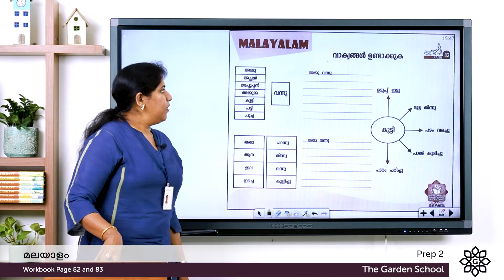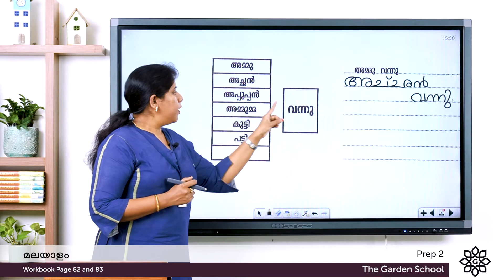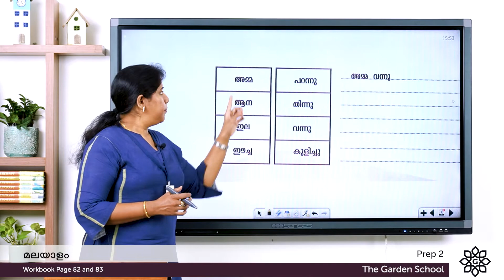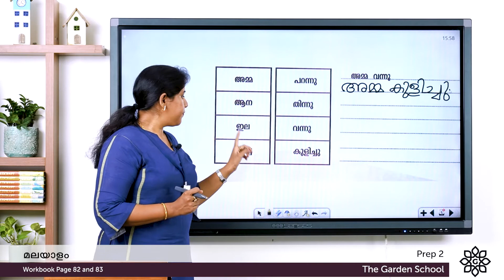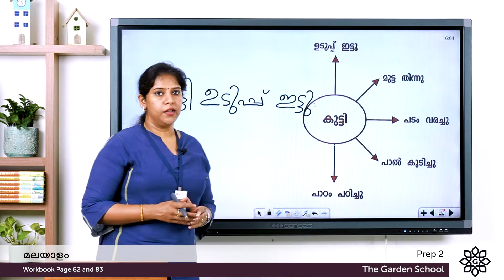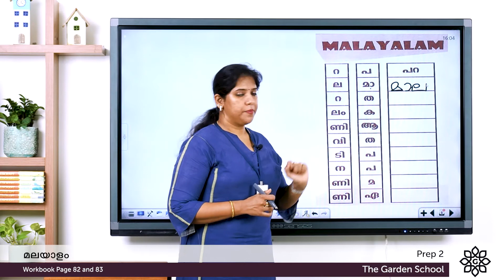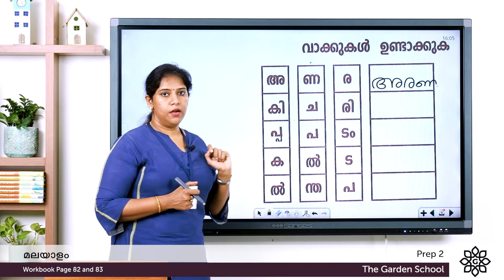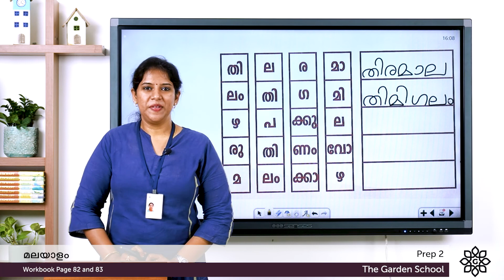Prep 2 Class 185 Malayalam Workbook Page 82 and 83